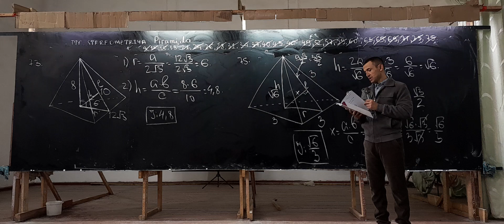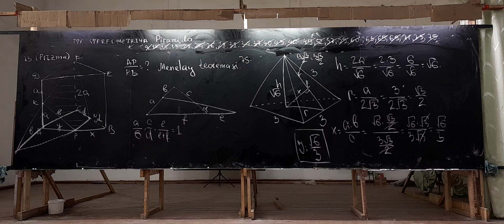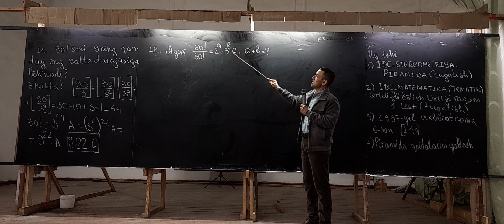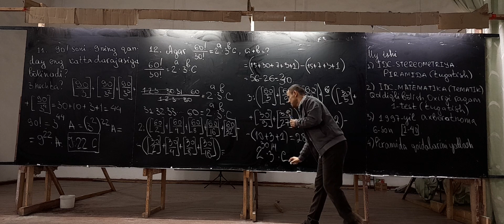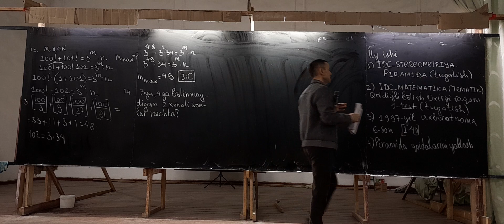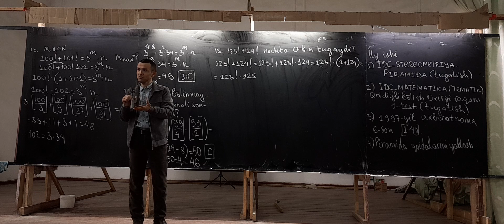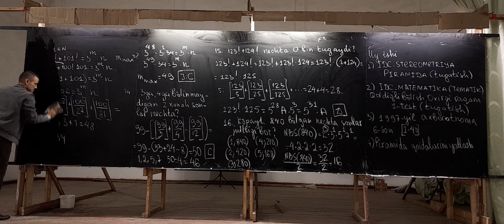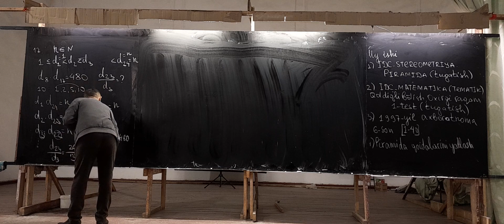IDC-MATEMATIKA. SONNING BO'LUVCHILARI SONI.2-TEST